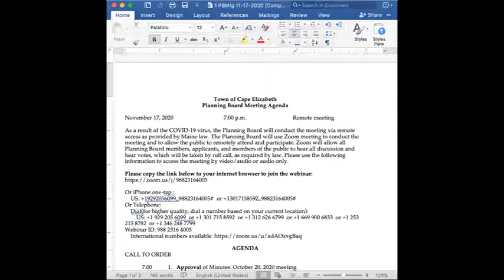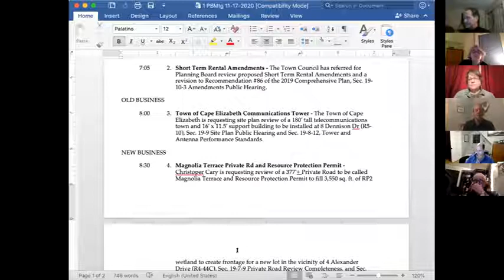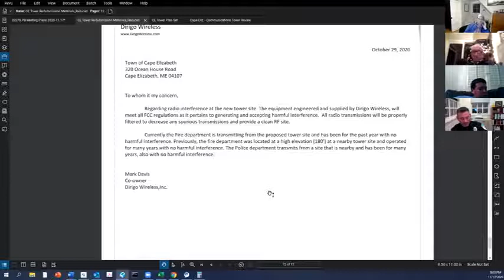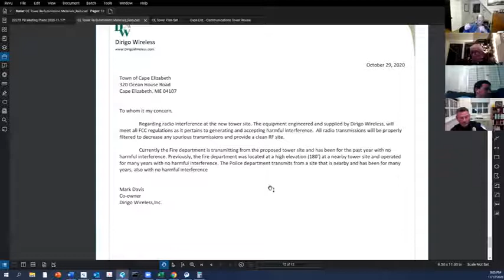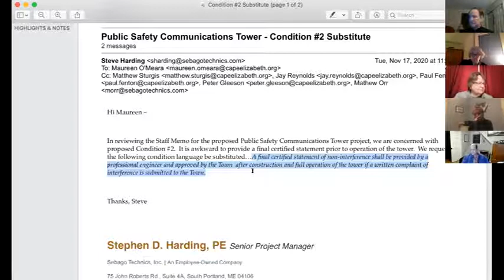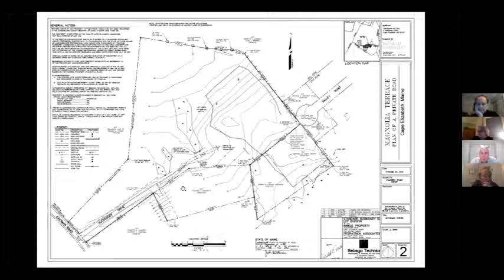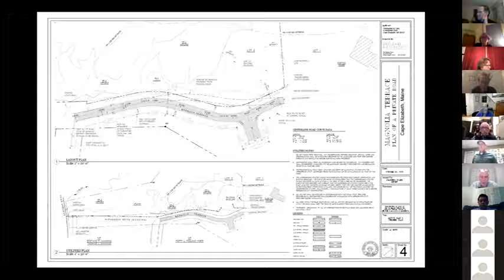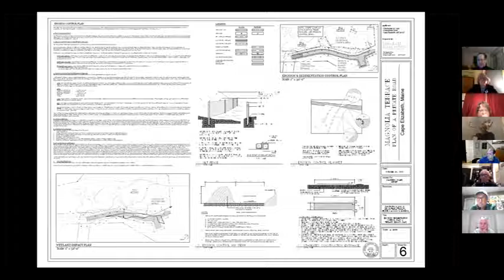Planning Board Meeting 11/17/2020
Cape Elizabeth Planning Board Meeting
Tuesday, November 17, 2020
7:00 p.m.